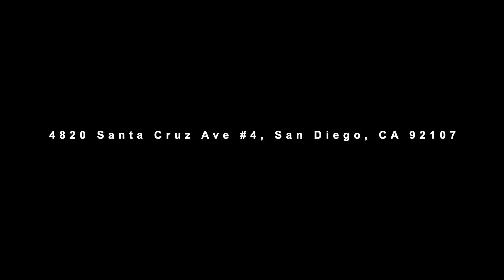4820 Santa Cruz Ave #4, San Diego, CA 92107